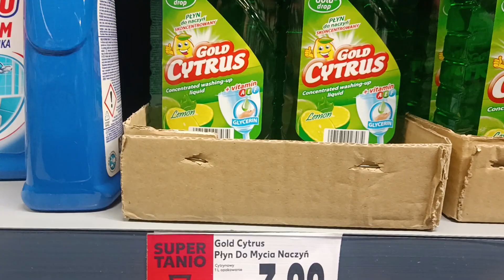28 января 2024 г.